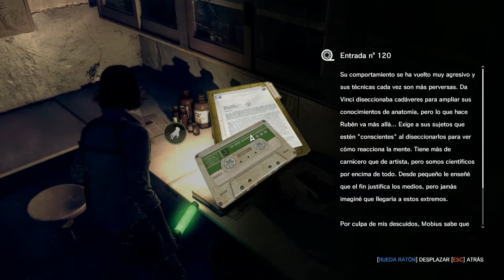The Evil Within; The Consequence - cap.1 - Viejos recuerdos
Recuerden, recuerden...

→ ¡Únete!

→ ¡Síguenos!

→ ¡Contacta!